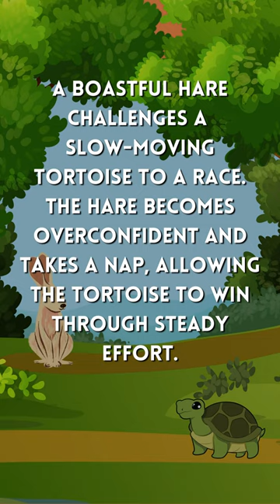The Tortoise and the Hare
The moral of "The Tortoise and the Hare" is that "slow and steady wins the race." This classic fable teaches children the value of perseverance and determination. It shows that even if someone appears to be slower or less capable, consistent effort and focus can lead to success. The story warns against arrogance and underestimating others based on external appearances or initial advantages.

Children learn that patience and hard work are essential qualities that lead to achieving their goals. The hare's overconfidence and complacency serve as a cautionary tale, demonstrating the consequences of underestimating the efforts of others.

Ultimately, "The Tortoise and the Hare" encourages kids to believe in themselves, stay persistent, and appreciate the rewards of steady progress. The moral resonates with young readers, inspiring them to approach challenges with determination and embrace the idea that sometimes, the tortoise's slow and steady pace can triumph over the hare's initial speed.